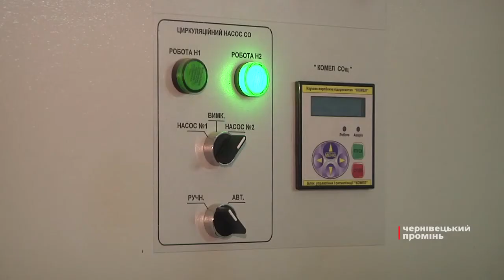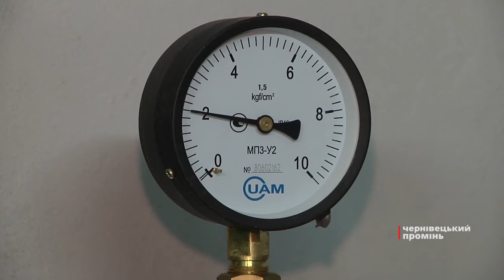У дитячому садку №28 тепло. Запрацювала нова котельня на Якоба фон Петровича